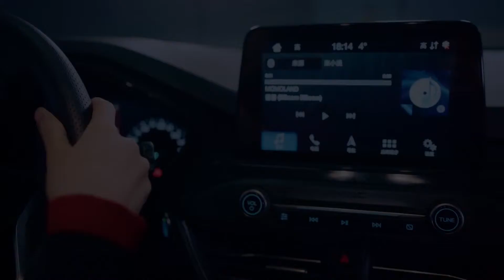【楽小漫X樂歌X螺主任】BBOOM BBOOM！ ！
與新一代福克斯一起激情起舞！第一次和@樂歌@螺主任一起合作，很開心的精彩體驗❤

攝影：路明非 蘿莉
後期：飄渺醬
平面後期：樂歌
後勤：圈圈 原理